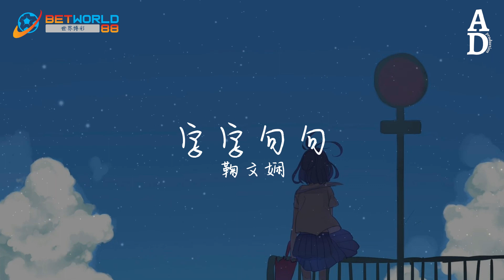字字句句 - 鞠文嫻『他字字未提喜歡你 你句句都是我願意 他一句寂寞時候的回應 你卻激動不已』【高音質/動態歌詞/Pinyin Lyrics】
演唱：鞠文嫻
作词：玖零三壹
作曲：玖零三壹
原唱：卢卢快闭嘴
编曲：曾吴秋杰
录音师：陈潇
混音：张可人
录音棚：文弘音乐studio
企划：锦书

他关于你 绝口不提

他是否短暂爱过你

来去自如

也分不清他什么目的

若即若离 是空欢喜

听他和谁逢场作戏

可是你的委屈却无从说起

他字字未提喜欢你

你句句都是我愿意

他一句寂寞时候的回应

你却激动不已

他次次回避着话题

你傻傻热情的贴近

穿过多少城市为了他

只因为他淋湿了自己

来去自如

你却激动不已

你却激动不已

你说你爱他 和他没关系